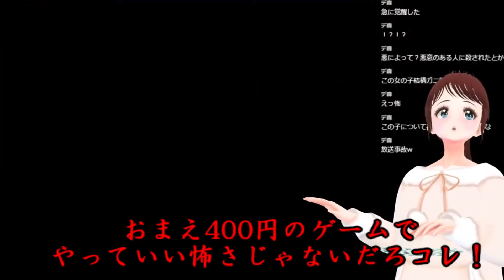悪霊に襲われた人のリアルな反応_[pacifyゲーム実況切り抜き]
もしぼくが悪霊におそわれて死ぬときは、まんまこんな感じになると思います。
Pacify は Steamのセール 400円くらいで買ったんですが、この値段でこんなに怖いゲームを売るのはどうかと思いました。

（この動画は ホラーゲーム「Pacifyをプレイしてみた」からの切り抜き動画です。）